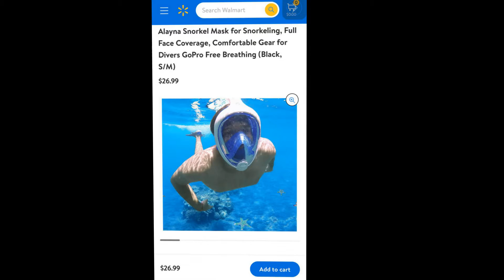Sudi - MicroMissions update December 2020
Sudi sent me an update video on his work on his home, his progress with the chickens, and his efforts to develop his beachfront hut where he sells his handmade shell jewelry and provide water tours. He wants to purchase his own snorkeling equipment, so he doesn't have to rent when he has his clients. He is grateful for your continued support.